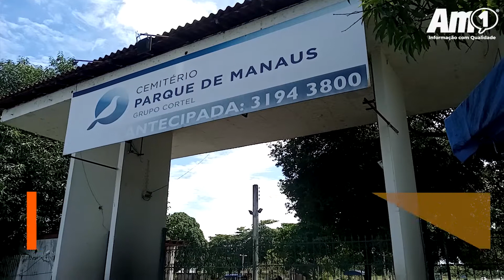PREFEITURA PREPARA NOVAS ÁREAS EM CEMITÉRIO APÓS ALTA DE CASOS DE COVID-19 NO AM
A capital amazonense registou nas últimas semanas um aumento no número de internações e mortes por covid-19.